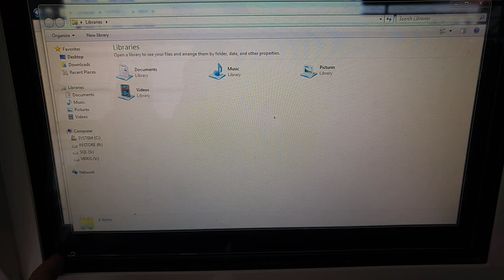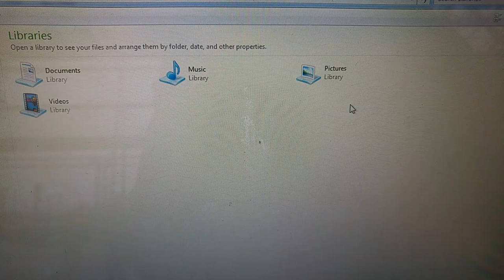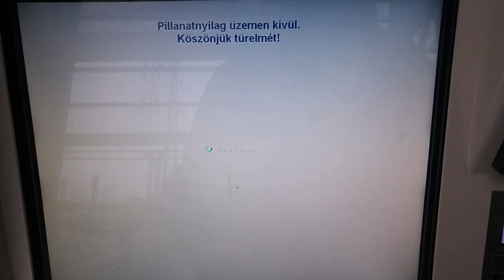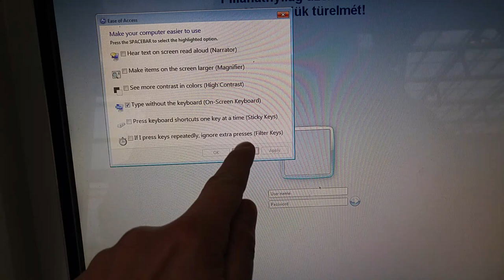Máv jegyautomata hiba!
Jegyvásárlás közben lefagyott a program, és beadt az asztalt. És még szétnéztem rajta kicsit.